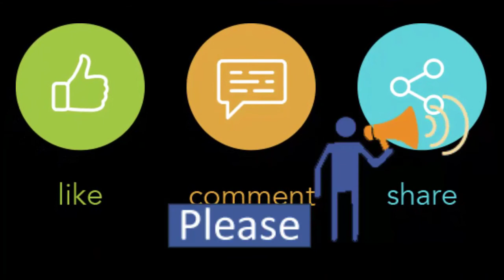Snicker | Color Combination Ladies Shoes| Winter Collection | Size 36 to 40 Order for Contact us